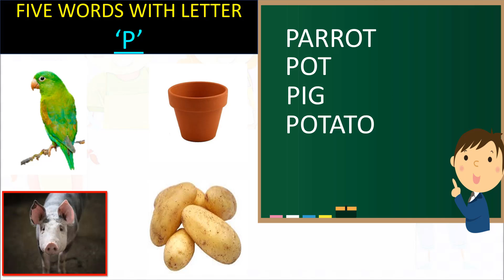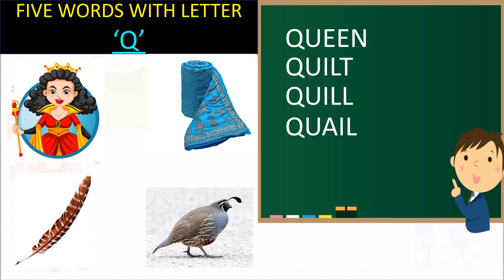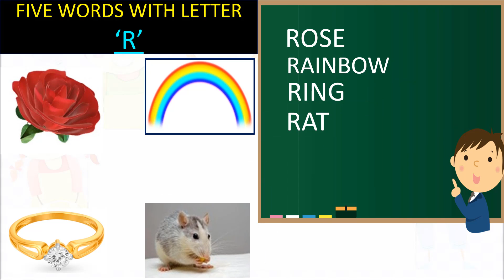5 WORDS WITH LETTER P Q R FOR CHILDREN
आप सभी का हमारे चैनल डिसेंट टॉक विथ तेजस में स्वागत है .
मैं आपको अपने चैनेल में सभी तरह का एजुकेशनल विडियो शेयर करता हूँ.
इस चैनेल पे मैंने बहुत ही आसन तरीके से बताया है.
मुझे उम्मीद है के मेरे चैनेल  डिसेंट टॉक  विथ तेजस से आप सभी को काफी मदद मिलेगी.
अगर आपको मेरा विडियो पसंद आये तो लाईक, शेयर अवश्य करें.
अपको मेरा विडियो कैसा लगा कोमेंट कर के जरुर बताएं.
मैंने इस विडियो में आपको 5 WORDS WITH LETTER P Q R  शब्द बताया है.

In this channel  you get my all educational video.
I get easy method for learning.
I hope if you find this channel very helpful then hit the like button and share with your family and friends and if you are new to my channel then subscribe the channel for more videos.
In this video i share you important 5 WORDS WITH LETTER P Q R for children.